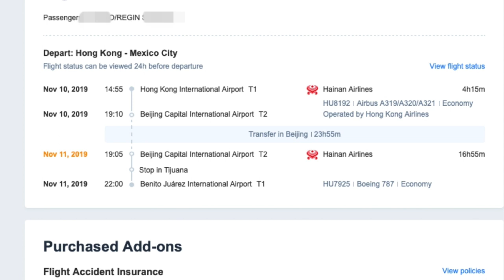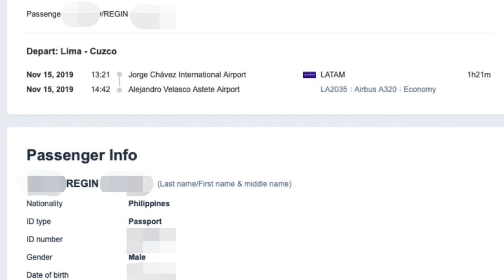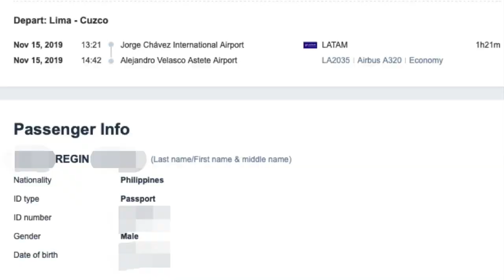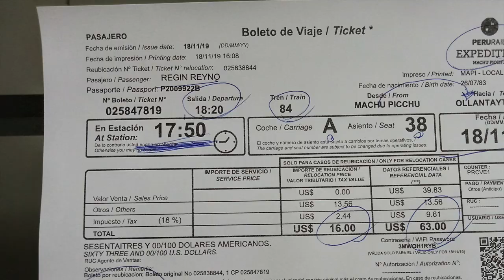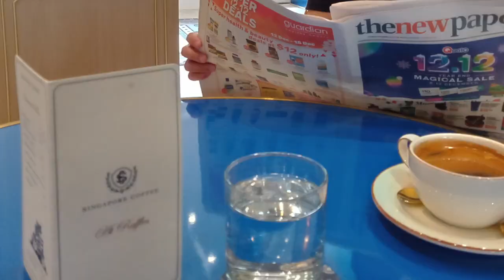How I Traveled Solo Around the World | Flew 52,187 km.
This is how I traveled solo around the world.

In 1 month, 1 week, and 2 days, I completely circumnavigated the world, achieving my ultimate travel dream, and became a member of the exclusive Circumnavigators Club.

I praise the Lord for this opportunity, His blessings, and protection.

This trip was inspired by the following:

1. 7 Wonders of the World in 7 Days by Simon Wilson
2. Around the World in 8 Days by Richard Quest of CNN
3. Last Stop for Paul by Neil Mandt
4. A Map for Saturday by Brook Silva Braga
5. Up in the Air by George Clooney
6. The Art of Travel
7. backpackers, Tsubasa Asanuma and Masayuki Ubukata of Japan
8. James Bond 007